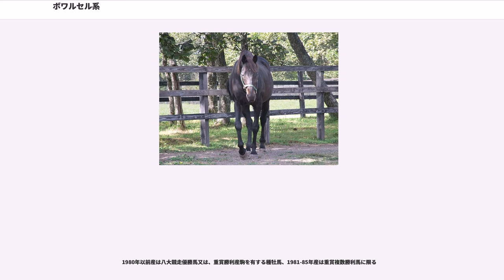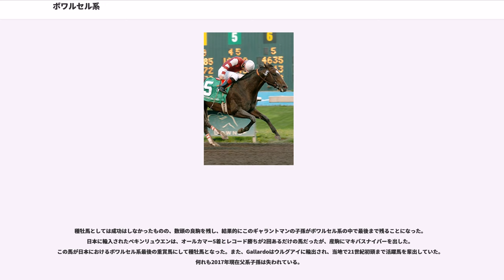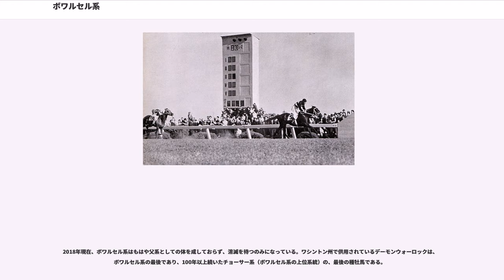ボワルセル系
ボワルセル系（ボワルセルけい、Bois Roussel Sire(male) line）は、サラブレッドの父系（父方の系図）の1つ。ボワルセルを系統上の祖とする。

ボワルセルはダーバー以来、セントサイモン系に四半世紀ぶりにダービー勝利をもたらした名馬にしてイギリスのリーディングサイアーを獲得した名種牡馬である。現在ではほぼ過去の遺物となっているが、全盛期の1950年代から60年代には世界的に活躍馬を多数輩出していた。

例えば、イギリスではテヘランやミゴリ、タルヤーを出した。アメリカでも、テヘランの孫のクーガーやミゴリ産駒のギャラントマンが活躍した。日本でもヒカルメイジやヒンドスタン、シンザンは著名である。この中には各国の歴史的名馬が何頭も含まれている。豊かなスタミナと強烈な末脚を伝えた反面、種牡馬としての成功率は低く、父系の広がりは同世代のネアルコに完敗することとなった。

1970年以降は斜陽となり、南北アメリカや日本で散発的に活躍馬を出すのみに落ち込んだ。1990年代も後半になるとそれもほとんどなくなり、父系はことごとく失われた。

ボワルセル系は、元々セントサイモン晩年の産駒、チョーサーに発する父系である。チョーサーは母がオークス馬カンタベリーピルグリム、半弟にセントレジャー馬スウィンフォードという良血であったが、クラシックでは善戦するにとどまった。種牡馬としても成功したが、チョーサー産駒の活躍馬は牝馬に偏り、他父系に繁殖牝馬を供給するのみだった（特にファラリス系）。イギリス内ではすぐに父系は途絶えたが、フランスに渡ったPrince Chimayが小父系を形成した。この父系からボワルセルは出ている。

ボワルセルは1935年にフランスで生まれた。母がプラッキーリエージュであり、半兄にサーギャラハッド、ブルドッグ、アドラミラルドレイク、ベルアセルらが居た。血統表中にセントサイモンを4ヶ所持ち、血量は合計で21%を超えていた。デビュー戦を勝った後にイギリスのPeter Beattyに売却され、新しいオーナーは6月のダービーのためにイギリスにボワルセルを送った。ダービーは21倍の人気薄だった。レース後半の2ハロンでヘラルドが「驚くべきスピードの爆発」と表現する末脚を見せ、後方から一気に先頭に立つと、最後の1ハロンはそのまま4馬身のリードを保ってゴールした。セントサイモン系として25年ぶりの英ダービー制覇は非常に強い勝ち方だった。

次走のパリ大賞では、後にサラブレッドの血統を支配するネアルコの前に敗れた。なお、ボワルセルとネアルコの2頭は、共にスペアミントを母方に持ち、共にセントサイモン近交系という共通点があったが、将来的に両父系の明暗は完全に分かれることになる。この時点で故障を患っており、再起することなく引退した。レースに出走したのはたった3ヶ月だけだった。1940年にイギリスで種牡馬となった。

ボワルセルは競走馬の父として成功し、凱旋門賞馬ミゴリ、セントレジャーに勝ったテヘランなどを出した。本馬と種牡馬ランキングを争ったのは、ネアルコやハイペリオン、フェアトライアルなどである。集計方法によって異なるが、1949年はネアルコでは無くボワルセルが首位だったとする資料も存在する。

産駒のうち後継種牡馬として有力になったのは、テヘラン、ミゴリ、ヒンドスタンの3頭である。その他Delville Wood（オーストラリア）、Swallow Tail（ブラジル）、Royal Forest（ブラジル）、ヒカルメイジ（日本）なども各国で成功した。
その時代のボワルセル系を代表する種牡馬、著名競走馬、およびそれらの先祖馬に限る。

ボワルセル2年目の産駒テヘランは、第二次世界大戦中に走りセントレジャーに勝ち、アスコットゴールドカップとダービーで2着になった。種牡馬となった際には、10万ポンドのシンジケートが組まれた。これはネアルコの6万2000ポンドを上回って史上最高額である。

テヘランの代表産駒はタルヤーである。この馬は非常に強力な競走馬で、1952年はダービー、セントレジャー、エクリプスS、キングジョージ6世&クイーンエリザベスSに勝ち7戦7勝であった。獲得賞金は7万6417ポンドに達し、アイシングラスの持つレコードを57年ぶりに更新した。この活躍でテヘランは1952年にイギリス首位種牡馬を獲得した。引退後種牡馬として売却された27万5000ドルもレコードであった。

タルヤーは当初アイルランドで供用され、4年目からはアメリカに渡ったが...